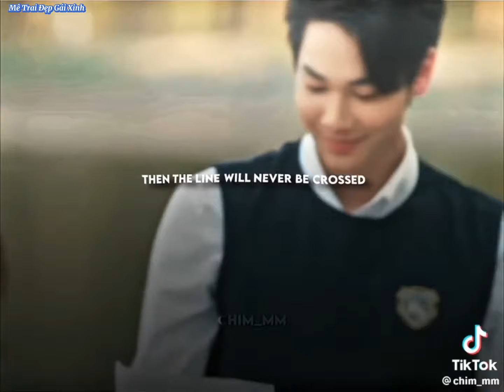[TikTok] phim:Home School #3|Lúc đầu chơi bạn hết mình sau bạn chơi lại hết hồn